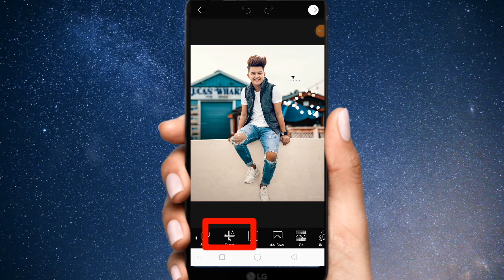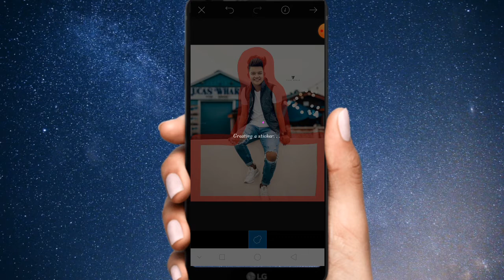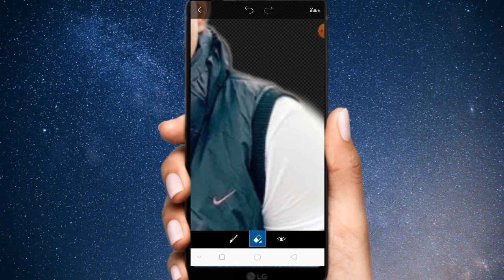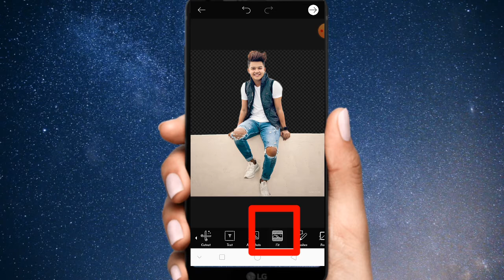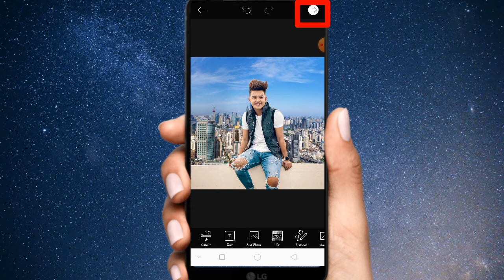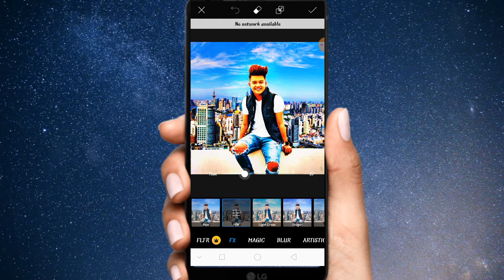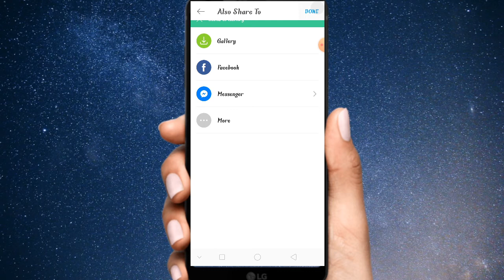How To Change Background In Photoshop || Professional Photo Editing | Nepali video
how to make picture editing

Photo editing app in android

photo editing kasari garne

Mibile bat photo banane ka tarika

mobile bat photo banaune tarika

How to make picture editing in picsart

picture editing

picture eddit

Picsaart Edditing

Picsaart edit

photo kaise banata hai hindi

photo editing kasari garne Nepali

how to editing video

photo editing app nepali

photoshop background color effects

photoshop background color effects telugu

photoshop background color effects in Nepali

photoshop background color effects in tamil

photoshop background color effects malayalam

photoshop background removal mobile

photoshop background removal tutorial